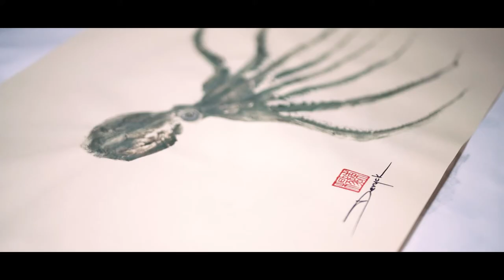Gyotaku of Octopus, Western King Prawn, Blue Swimmer Crab, Hardy Head, Marron and Squid.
Gyotaku can also be applied to other species. This video shows the different techniques used to create an imprint of the various subjects on Rice Paper and Cotton.